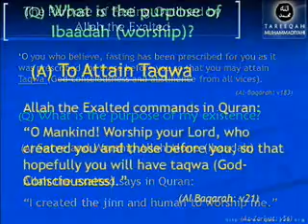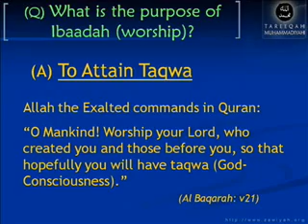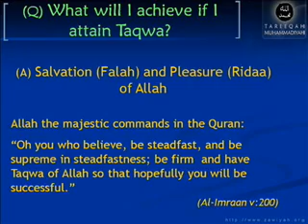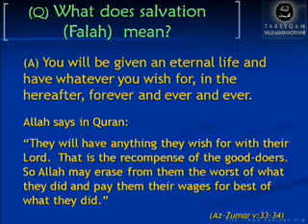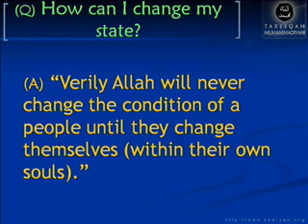Understanding Ramadhan Part 3 of 13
Muhammadiyah Productions brings you the DVD 'Inner Dimension of Fasting'. you will discover the spiritual dimension of Fasting, and a way to purifying and developing your imaan and the love for Allah and his Messenger. Explained using presentation slides by Shaykh Ahmad Dabbagh it is sure to open your eyes to the practicality of purifying oneself, living a life in complete compliance with the Quran and the Sunnah, whilst living in the modern age, a method which is free of charge, is tailored to individual needs it is open for all both, male and female.